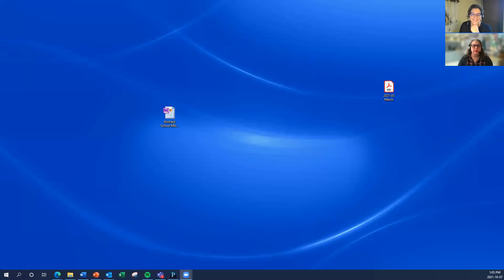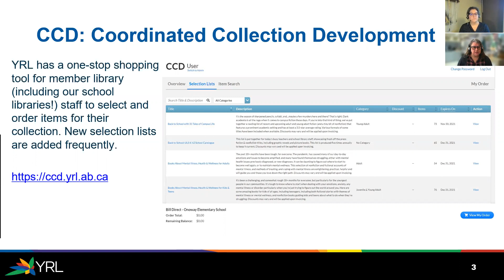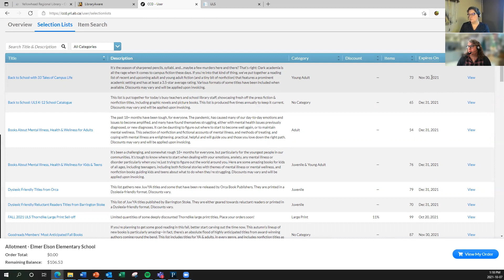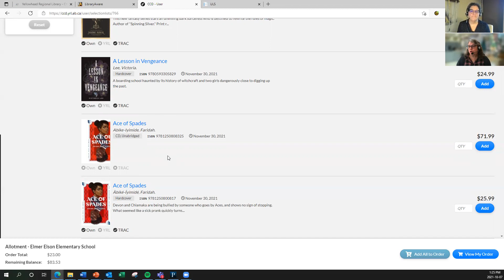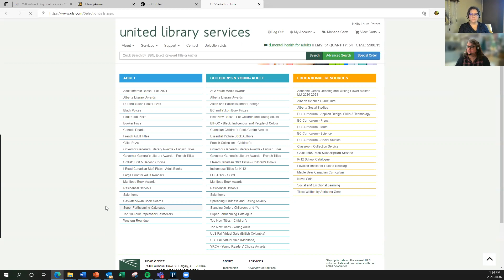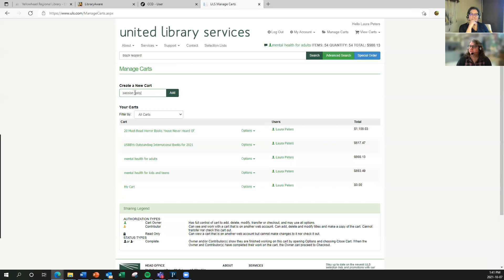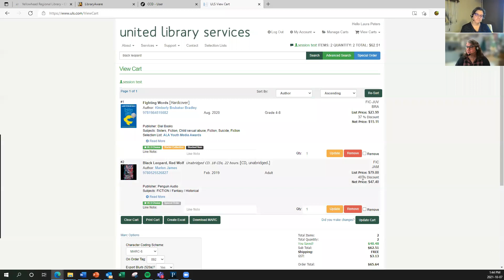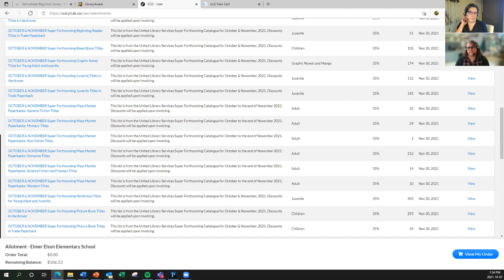School Library Onboarding and Refresher Session Part 2 of 2 Oct 2021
Are you a new or new-ish school librarian who wants to know more about the services that YRL offers to your school? Are you a long-term school librarian who would like a refresher or just a chance to connect with YRL and with your school librarian colleagues? Then join us for our two-part virtual webinar for YRL school libraries! In part 1, we will review YRL services and tools that will make your life as a school librarian easier. Storytime Programming kits, Makerspace Programming Kits, In-Person and Virtual Consulting Support, Curriculum Support for classrooms and more will all be covered. In part 2, we will dive into your library’s collection. We will talk about your school allotment funds, the purchasing process at YRL, key collection development tools for school librarians, collection maintenance support and more!